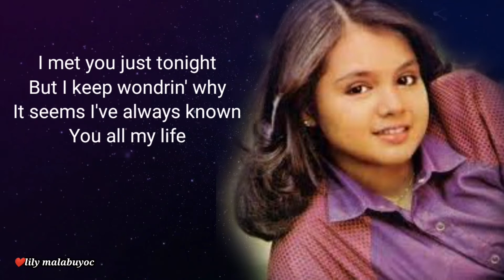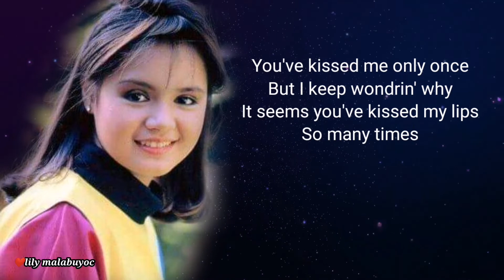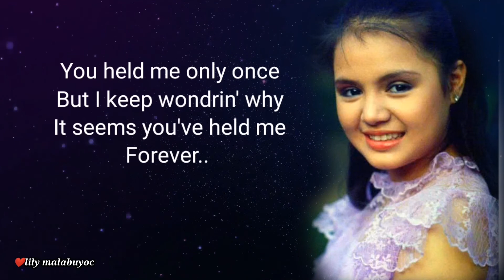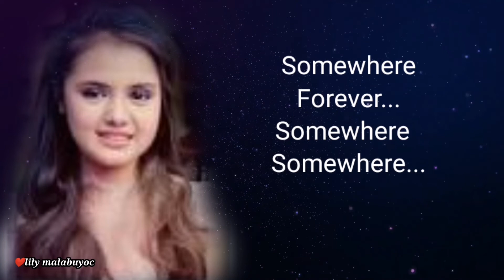SOMEWHERE IN MY PAST - by Julie Vega (Karaoke)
Remembering the late Julie Vega..
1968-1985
Her Songs are really love the people and remain in Hearts of everyone..

Thank's fir Watching..